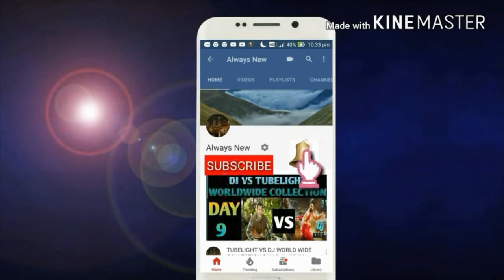2.O MOVIE 11 DAYS TOTAL BOX OFFICE COLLECTION IN INDIA HINDI/SUPERHIT/AKSHAY KUMAR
THIS VIDEO IS BASED ON 2.O  MOVIE 11 DAYS TOTAL BOX OFFICE COLLECTION IN INDIA HINDI/SUPERHIT/AKSHAY KUMAR